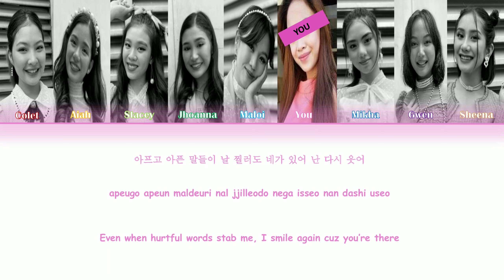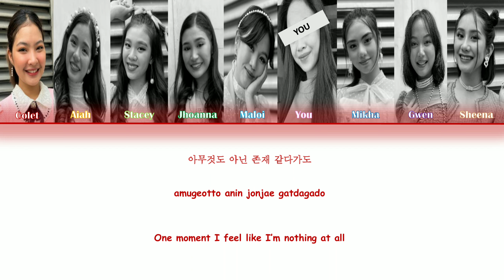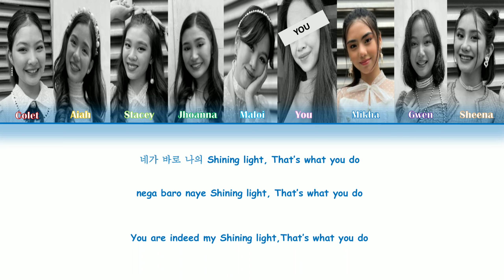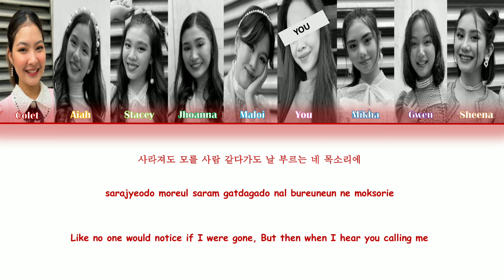BINI+You | Twice Feel Special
Hello everyone!

Another video is up. How would Bini and You sing Feel Special by Twice.

Comment down what video you want me to do next